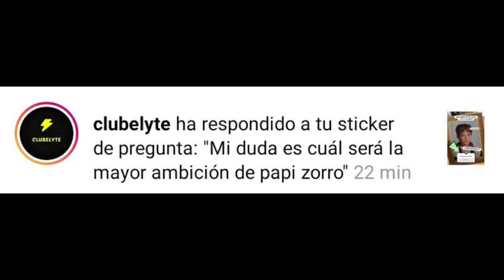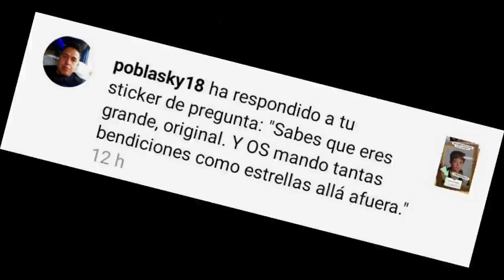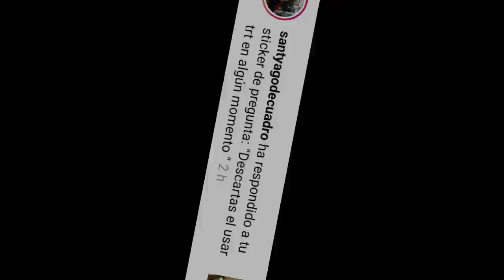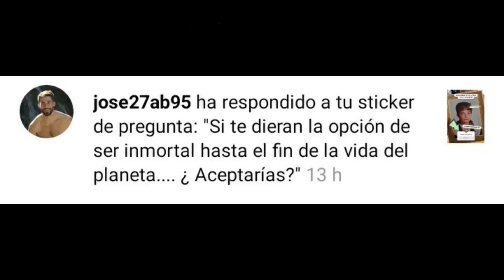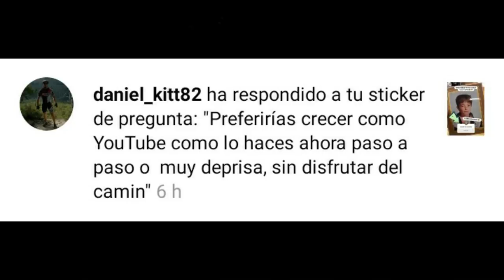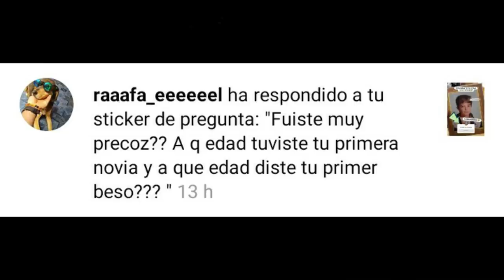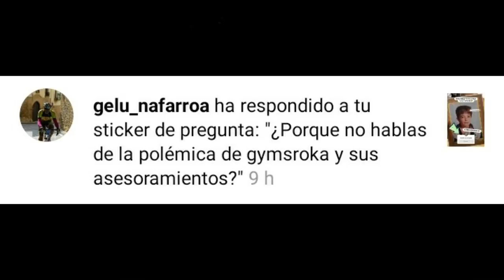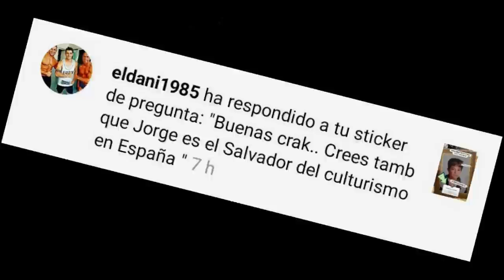JORGE TABET... ¿El HÉROE que EL CULTURISMO NECESITA?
Padre zorro responde, preguntas y respuestas donde Pico de oro contesta a preguntas sobre Jorge Tabet y Gymsroka.